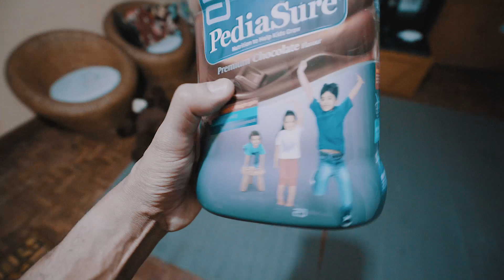DON'T WATCH THIS VLOG WHILE YOU ARE EATING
It was a stay home day. Since, I travel and work so much, so I stayed home all day, briefly visited the neighborhood gym, made myself a cup of tea and chilled at home. My kid is excited about the new toy his mom brings home.  I throw a joke sent by one of you guys towards the end.

Have fun and Enjoy the video. If you see a value in the kind of videos I make - Please share it on your Facebook profiles and pages - I would highly appreciate that.

Drop some cool comments to be featured on the next video. Regardless, drop me some comments even if its just a 'hi'.

Produced, Filmed and Edited by: Girish Khatiwada

Come back tomorrow - I hope you have your notification button turned on because my upload times are random.